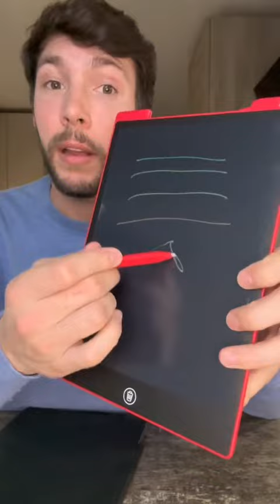Idée de cadeau pour Noël : N°2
La tablette pour enfants Trop sympa :)